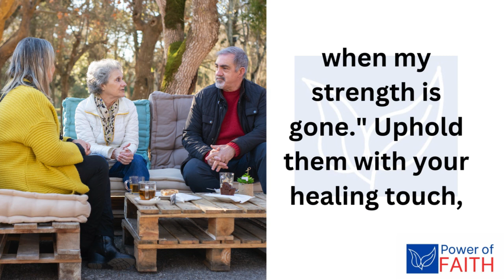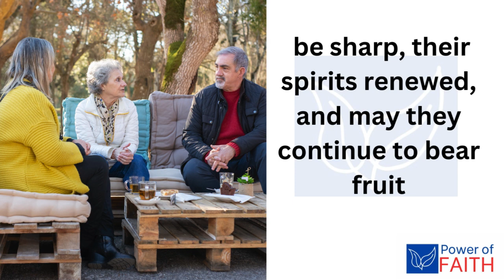Prayer for the elderly